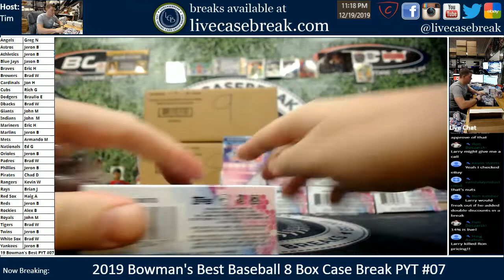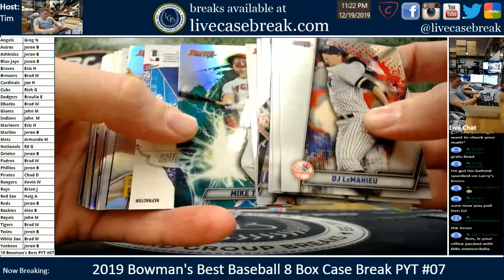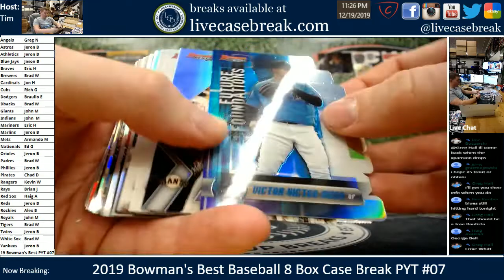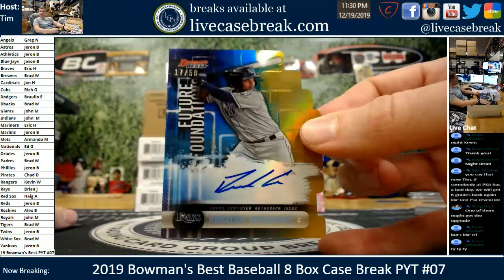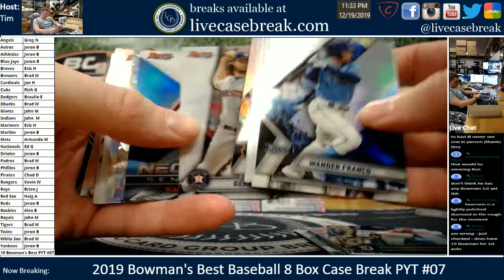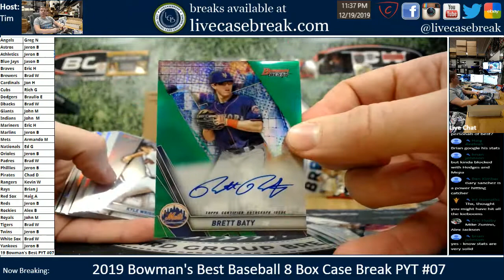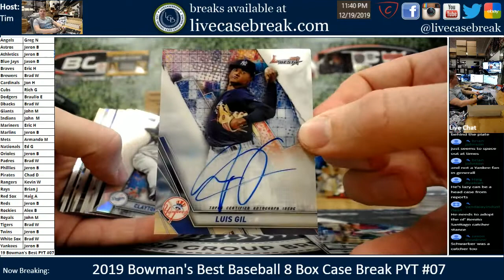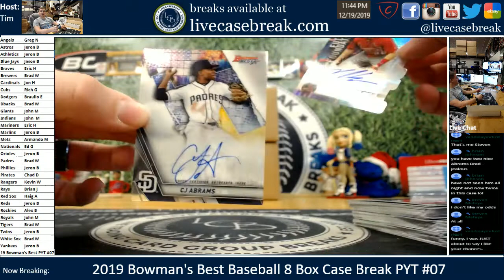2019 Bowman's Best Baseball 8 Box Case Break #07 PYT